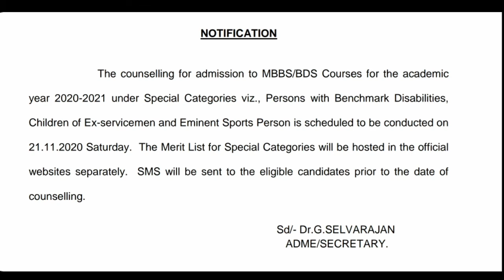TN Councelling for Special category Students date announced | Sports quota | Ex service man Children